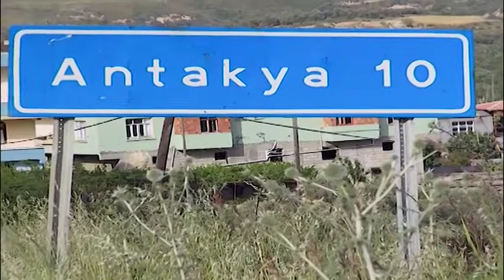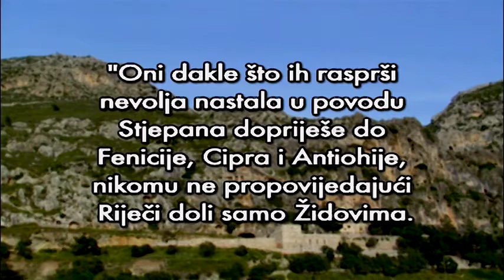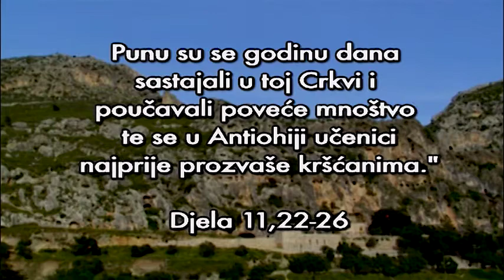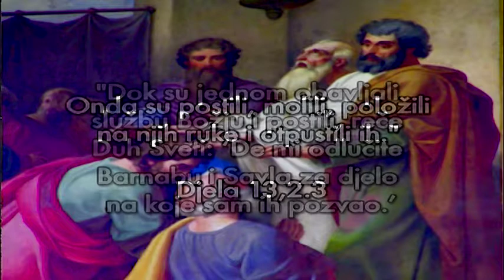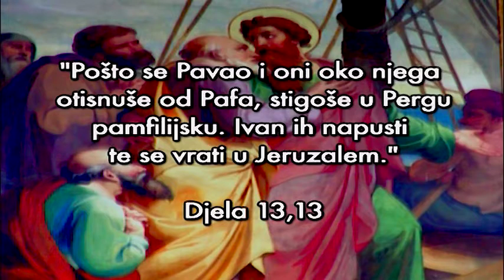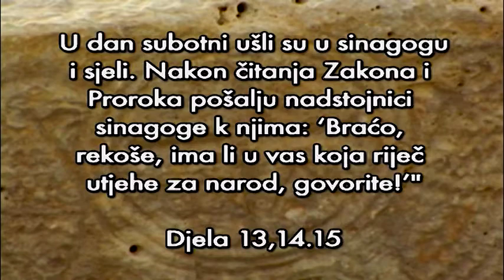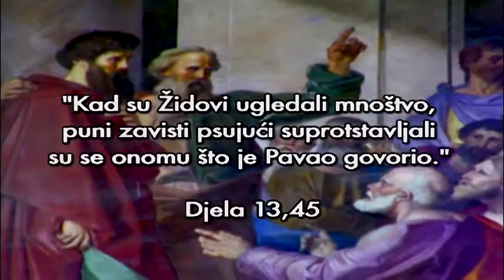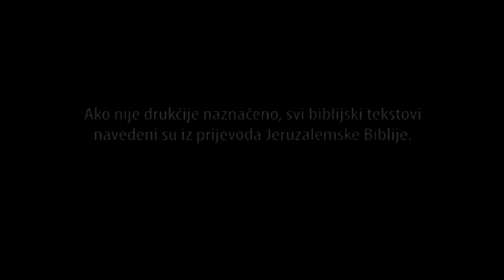Stopama apostola Pavla 03 Rabin otkriva Evanđelje